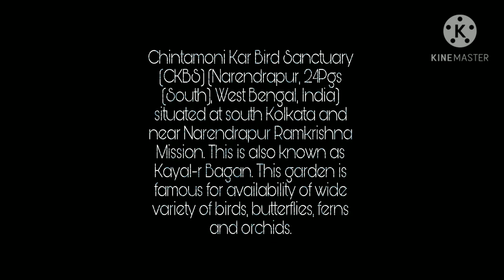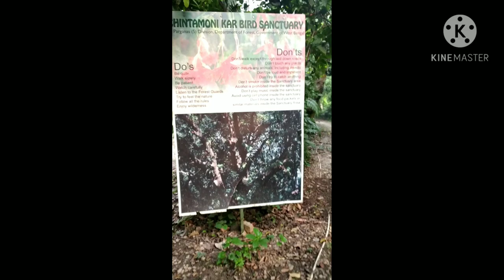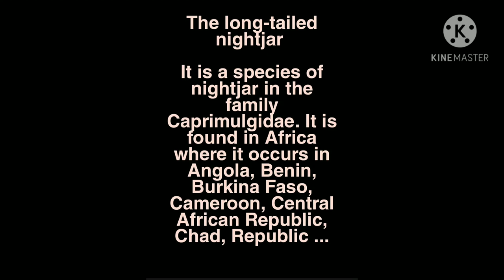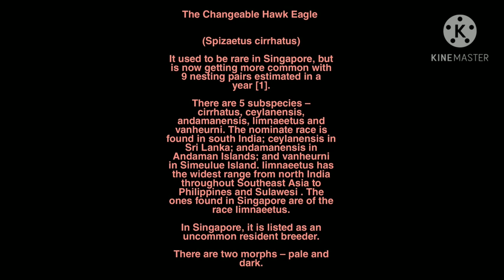A trip to Chintamoni kar bird sanctuary..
Chintamoni Kar bird sanctuary is really a superb place for birding in the outskirts of Kolkata . The lush green background is really mesmerizing . We reached the place at 6.30am by taking a cab from Thakurpukur. The place can also be reached from Narendrapur and Sonarpur railway station via auto. The entry ticket is 50 rupees per person. No extra charges for camera.
I clicked the pic using my Nikon D3500 , Lens-70-300 mm. I hope u will enjoy the video.